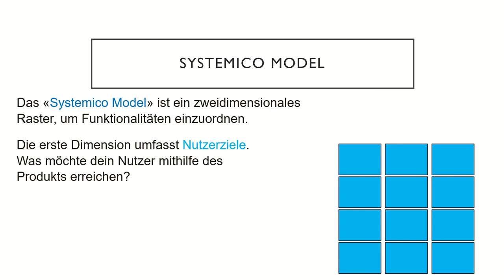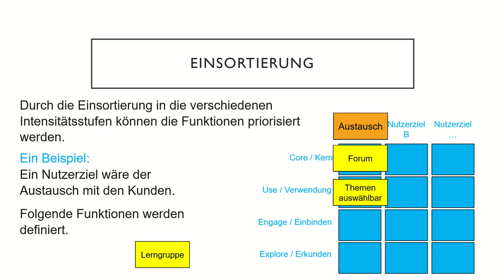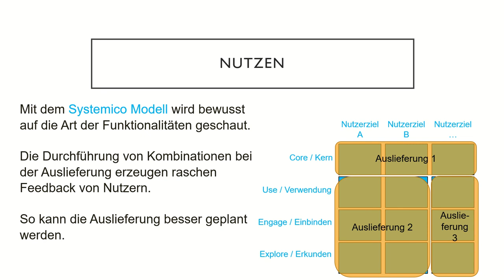Systemico-Model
In diesem Video lernen Sie das Systemico-Model kennen. Mit Hilfe dieses Models können Arten von Funktionalitäten bewusster ausgebreitet werden.